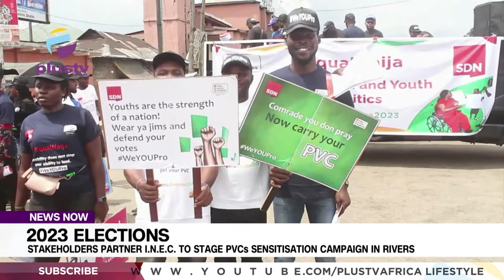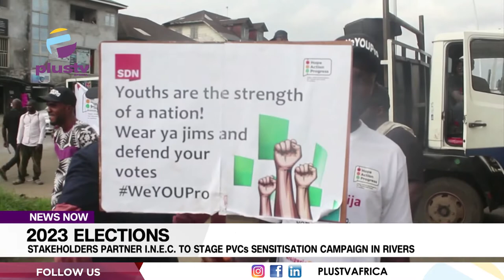2023 Elections: Stakeholders Partner I.N.E.C. To Stage PVCs Sensitisation Campaign In Rivers | NEWS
Ahead of the 2023 elections, a non-governmental organization, Stakeholders Democracy Network (SDN) in collaboration with the Independent National Electoral Commission (INEC) in Rivers State, has staged a Permanent Voter Cards sensitization campaign to encourage meaningful participation of youths and women in the polls.